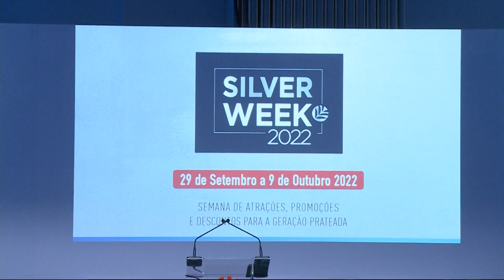Longevidade Expo + Fórum 2022 tem datas definidas – Jornal da Vida – 31/05/22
A quarta edição da feira e fórum de tendências focadas no público longevo já tem data marcada para acontecer em São Paulo, veja os detalhes com Laís Peçanha.